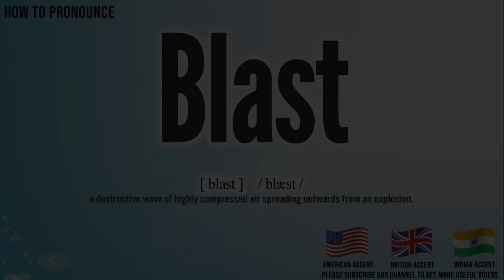Blast Pronunciation | How to Pronounce (say) Blast CORRECTLY | Medical Meaning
Blast

Index:

00:00 Blast pronunciation
00:05 Blast American English pronunciation
00:13 Blast British English pronunciation
00:20 Blast Hindi English pronunciation
00:39 For more medical terms words

Blast

a destructive wave of highly compressed air spreading outwards from an explosion

Blast International Phonetic Alphabet IPA:   / blæst /
Blast Phonetic respelling：[ blast ]
Blast Medical Translation:
Uyghur Uygur language:
Blast in Turkish:
Blast in Chinese traditional / simplified:

Blast Pronunciation,
Blast meaning in medicine,
Blast medical meaning,
Blast Definition in medicine,
How to Pronounce Blast in English,
How to Pronounce Blast in American English,
How to Pronounce Blast in British English,
How to pronounce Blast in UK English ,
How to Pronounce Blast in Hindi English,
How to Say Blast in Native English ,
Definition of Blast,
Blast pictures,
Blast Translation in the Chinese language (Chinese traditional, Chinese simplified),
Blast Translation in the Turkish language,
What is Blast,
Define Blast, Blast definition ,
How to translate Blast in Turkish,
Blast türkçe ne demek,
How to translate Blast in Chinese,
Blast 中文翻译

In this page, you may find the word, Blast , how to pronounce this word Blast, how to say it in the native language, the international phonetic alphabet IPA, exactly translations in the Chinese language, in the Turkish language, in English, exactly correct pronunciation in American English, in British UK English, in Hindi English, and in other languages.

You may also find Blast definition, the meaning of this term, pictures about this term, and some useful links about this.

دوختۇر, ساغلام, كېسەل, تىببىي, ئۇيغۇر تېبابەت, نۇر دوختۇر, نۇرمەمەت, دوختۇر تورى, دوختۇرلار تورى, نۇرمەمەت دانىش, ئۇيغۇر, ساغلاملىق, uyghur, uygur, dohtur, dohturlar, doxtur, dohtur.com, dohturlar.com,
bu tıp kelimesi Blast nasıl okunur, bu kelime Blast ingilizçe ne denir, Blast çinçe ne denir, Blast anlamı nedir, Blast nasıl telaffuz edilir, Blast türkçe anlamı, Blast çinçe anlamı,

Don’t miss